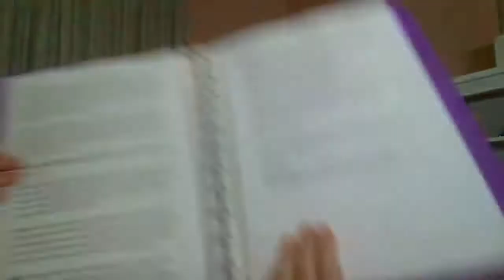FREE Tarot Journaling Course Week 3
This is the my First FREE Connect With Your Deck Course and I would love you to join us.

There is also an (optional) journal you can purchase from my Etsy Shop to help you get the most out of the course that you can find

If you would like to see all my goodies you can join my FREE member community here

I can't wait to see you connect with your Tarot deck and read your cards with ease!